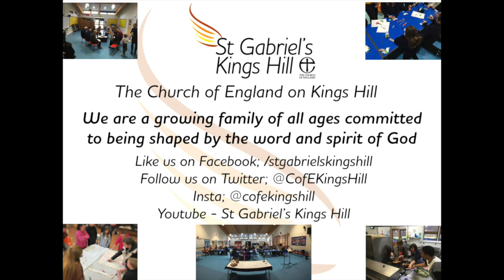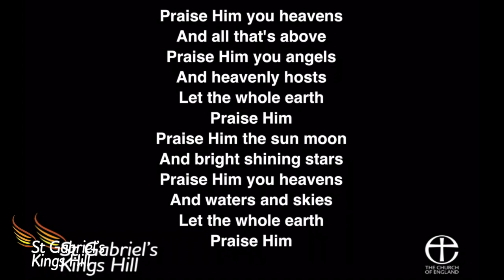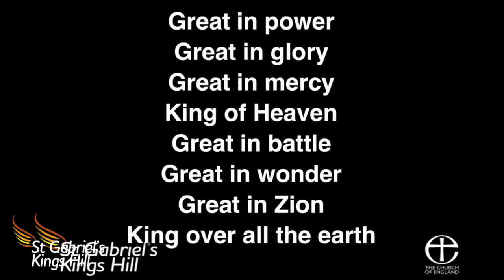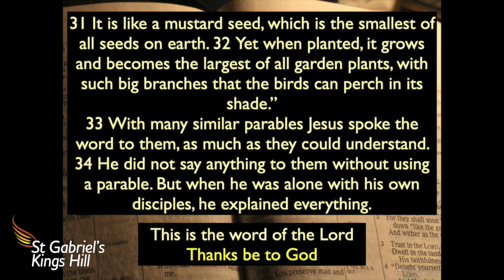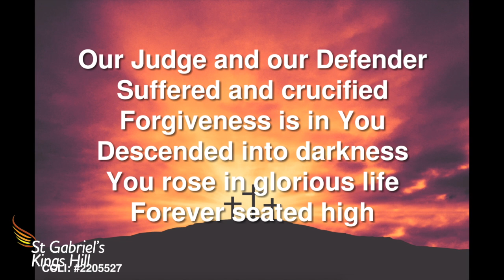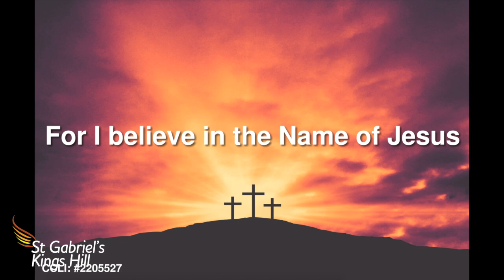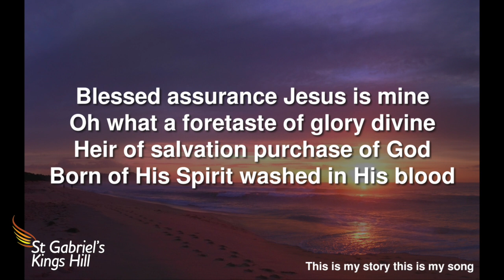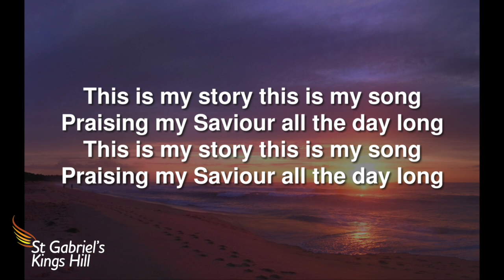Worship from Home - Trinity 3 2024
This video is about Worship from Home - Trinity 3 2024

Streaming Worship songs under CCLI Streaming License 988013

jesus worship prayerThis video is about Worship from Home - Epiphany 2023